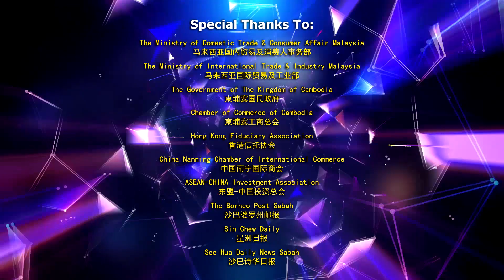19th - Winner's Sharing: Jimeat Global Sdn. Bhd.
"The Asia Pacific Entrepreneur NOBEL Records" is a prestigious international business award which has been successfully organized for more than 18 years since year 2002 by the Asia Pacific TOP Excellence Brand Committee and Entrepreneur Development Association Malaysia. More than 780 remarkable enterprises from Asia Pacific countries such as China, Hong Kong, Taiwan, Japan, Korea, USA, Singapore, Malaysia, Indonesia, Thailand, Brunei, Vietnam, India, Europe and etc., have been awarded-to-date. This award have become one of the longest history, most represented and recognized business awards in Asia Pacific region, and is hailed as the International Business “Nobel” Award.